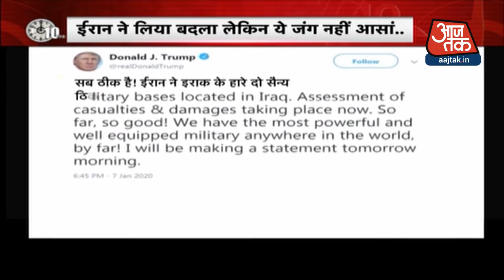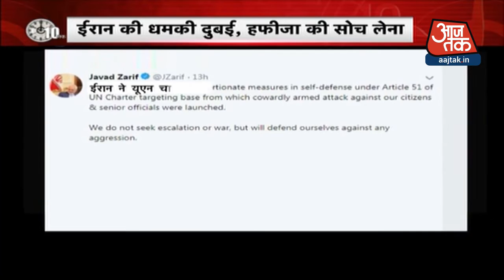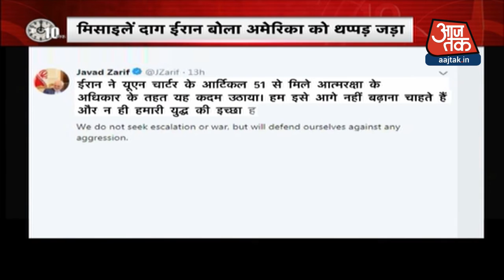Iran के इंतकाम पर America में हलचल, Donald Trump ने कहा 'न कोई मरा न कोई बड़ा नुकसान'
ईरान से जारी तनाव के बीच अमेरिकी राष्ट्रपति डोनाल्ड ट्रंप ने बुधवार को राष्ट्र को संबोधित किया. उन्होंने ईरान को चेतावनी देते हुए कहा कि जब तक मैं राष्ट्रपति हूं तब तक ईरान परमाणु हथियार हासिल नहीं कर पाएगा. उन्होंने कहा कि ईरान के अस्थिर राष्ट्र होने के दिन खत्म होने वाले हैं. साथ ही उन्होंने कहा कि ईरान द्वारा मिसाइल हमले में एक भी अमेरिकी की मौत नहीं हुई है.